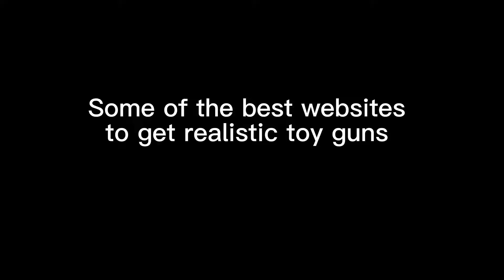Make sure A kid that is obsessed with￼ guns not watch this or money gonna be lost